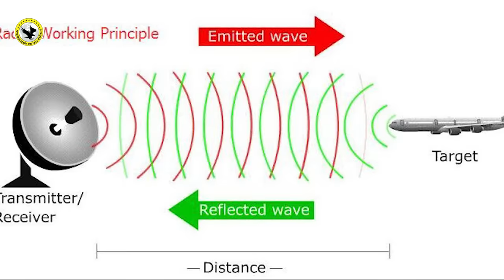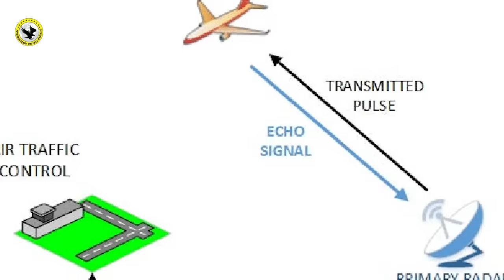Pakistan Armed Forces Radars Systems | PAF Radars | Pakistan Air Defence Systems Radar